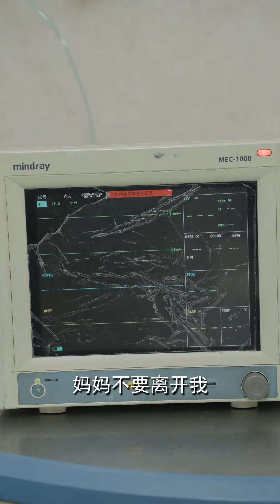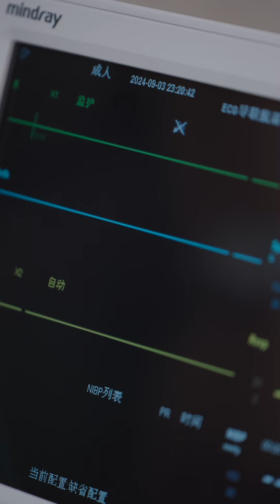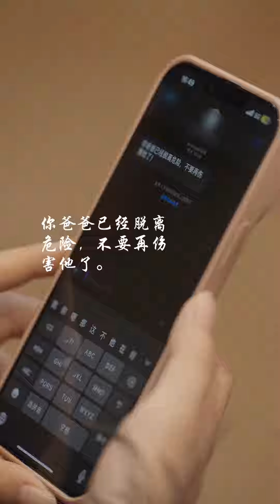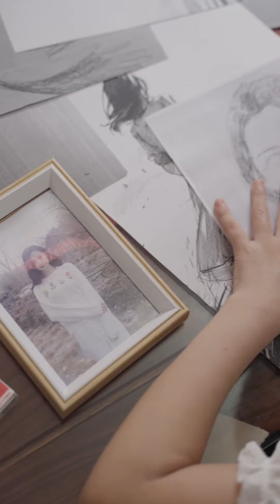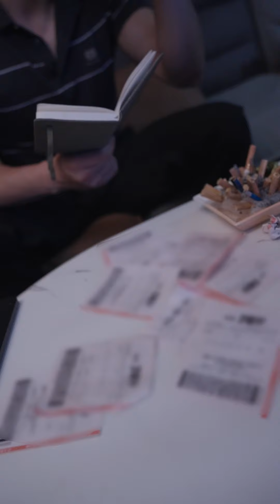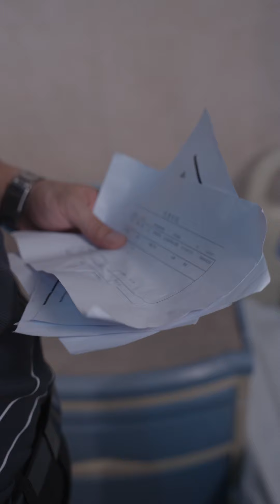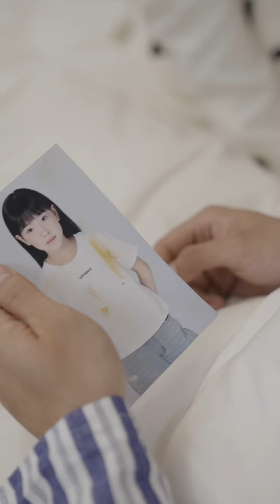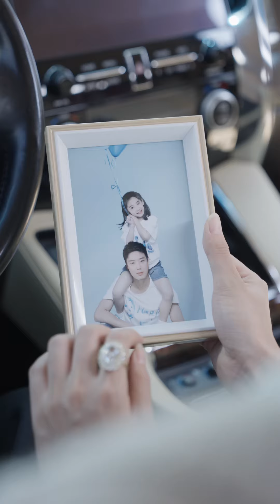《父重前行》蔡一帆✖️邹佳欣 | 京海第一女博士周梦秋带着团队研发的高精尖仪器强势回国，发布会当场却是审判自己的父亲周前进，可随着事件抽丝剥茧，却又引发了另外一个不为人知的真相……